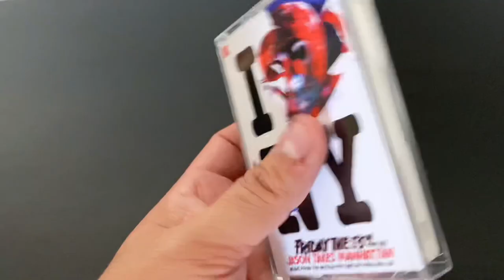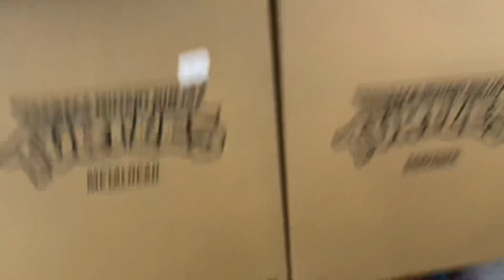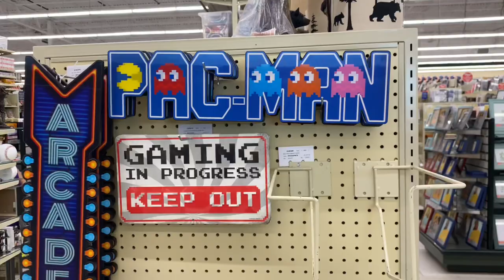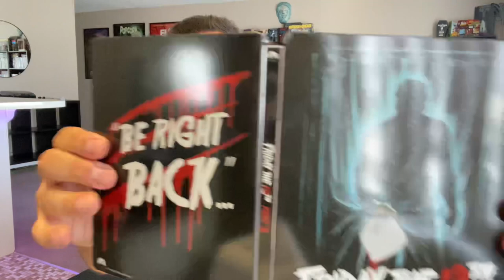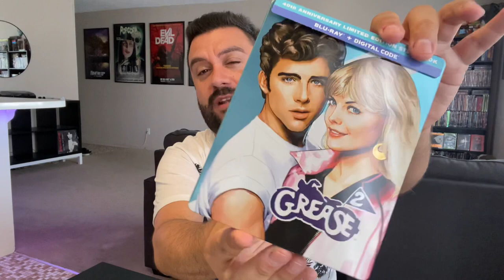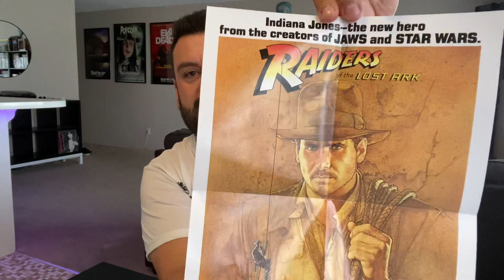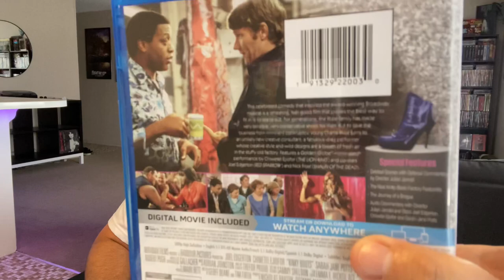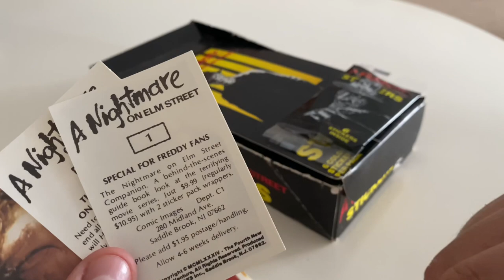Nostalgia Goodness | Movie Reviews!!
New vid up of some retro fun n movie reviews!!
▶️ To get the MillCreek Ent.